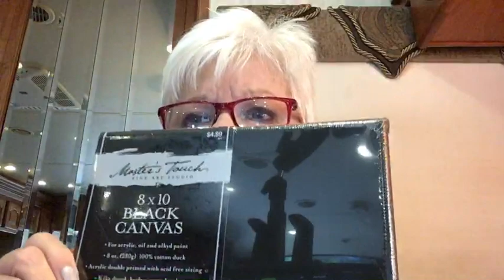Day 5 - Harlequin Pumpkin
ARTitude Adjustment Painting Class - It's FUN art...not FINE art!!